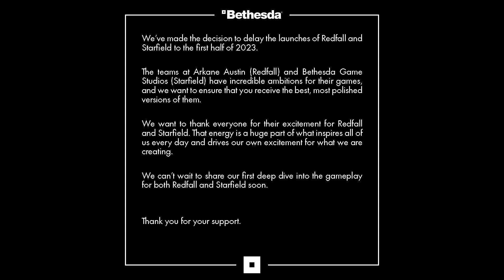Jogo ANUNCIADO em 2018 NÃO SAIU até agora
Fala galera! No vídeo de hoje teremos um corte comentando sobre o jogo Starfield. Confiram o que aconteceu para ter sido adiado.